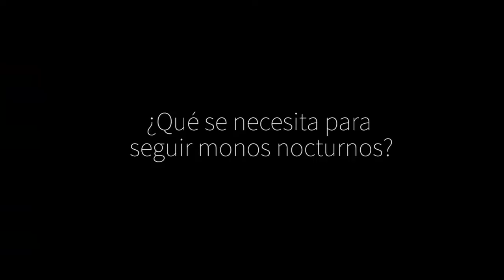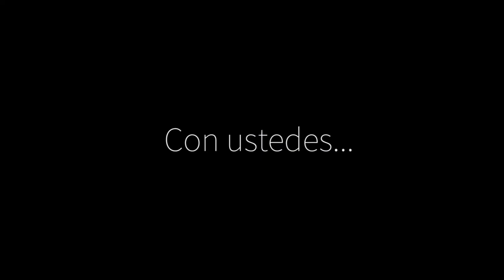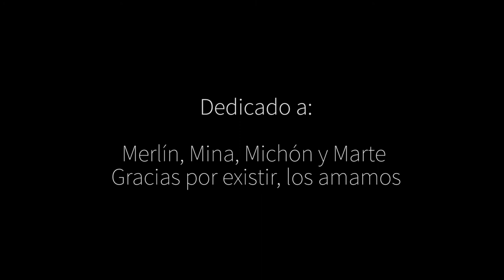Un día (o mejor una noche) en la vida de un primatólogo: trasnochando con monos nocturnos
Sí, ¡a tan solo una hora de Bogotá hay monos y son nocturnos!
Un día (o mejor una noche) en la vida de un primatólogo: trasnochando con monos nocturnos andinos.

Los biólogos los conocen como Aotus lemurinus pero todavía son un misterio para la academia. Las investigaciones que se han hecho sobre estos micos, particularmente en bosques tropicales, se pueden contar con los dedos . Lo mostrado aquí hace parte del primer estudio a largo plazo sobre monos nocturnos en Colombia .

Gracias a investigadores como nuestro director Sebastián Montilla y a la Fundación Proyecto Primates podremos descubrir los secretos que guardan los Aotus de aquí, de Quindío y de Santander